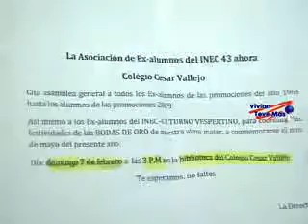Vivian teve más - Segunda reunión de ex alumnos del César vallejo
Sra. Chamaca: Segunda reunion de ex alumnos del INEC 43, Hoy I.E César Vallejo de Chancay por las bodas de oro